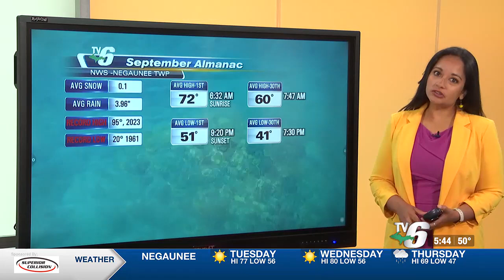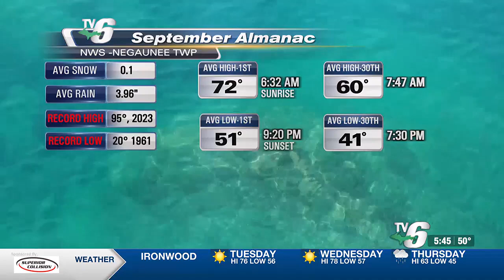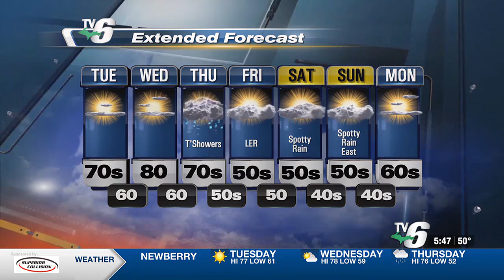Sunny days to wet days